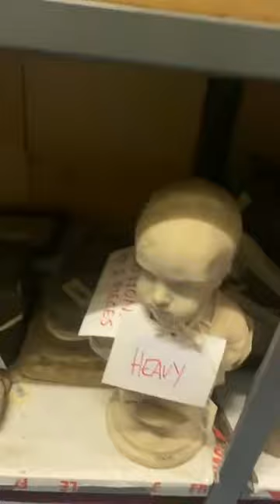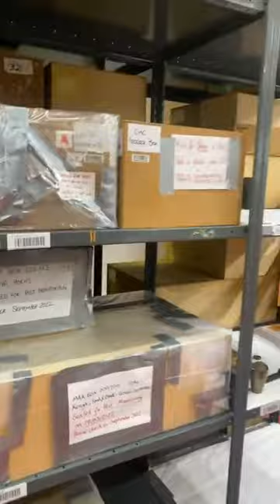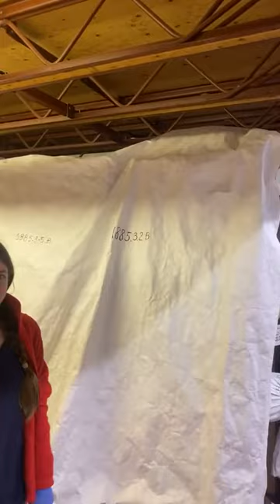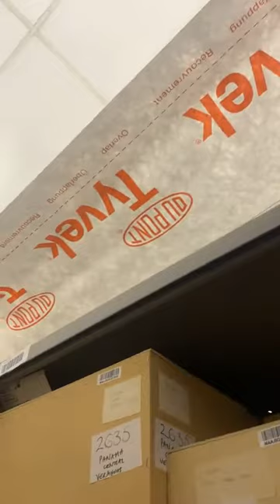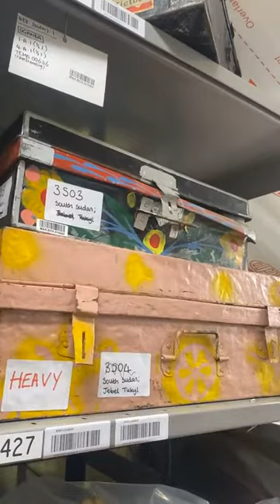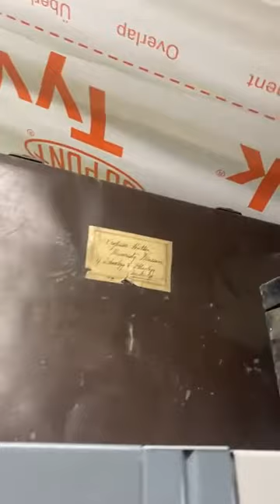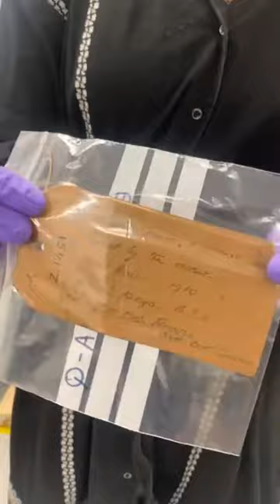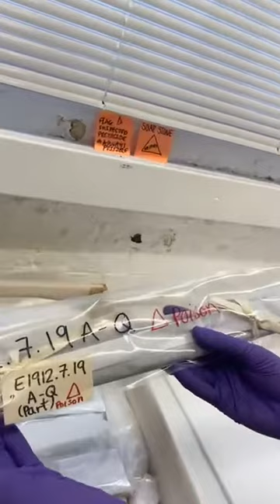Behind the Scenes of the MAA Stores Move Project - Part 1: The Old Stores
Recorded LIVE on Facebook, we took a peek behind the doors of the MAAStoresMove, a once-in-a-generation project moving over 250,000 objects from our off-site collections to a brand new purpose-built facility in south Cambridge.

Our wonderful team have been hard at work to inventory, hazard check, digitise and repack thousands of objects, spanning all aspects of our archaeology and anthropology collections.

In part 1 of 2 (recorded for the Cambridge Festival) join Collections Assistants Lily Stancliffe, Katrina Doing and Annie Tomkins as they take you around a tour of our existing store, led by Education and Outreach Assistant Shereese Peters-Valton.